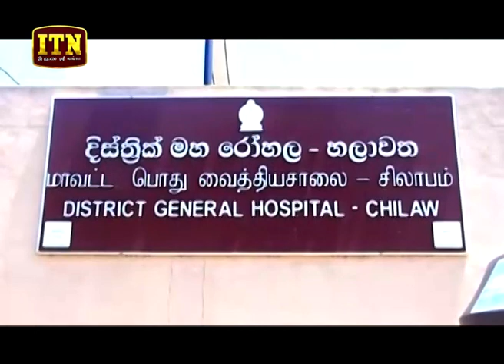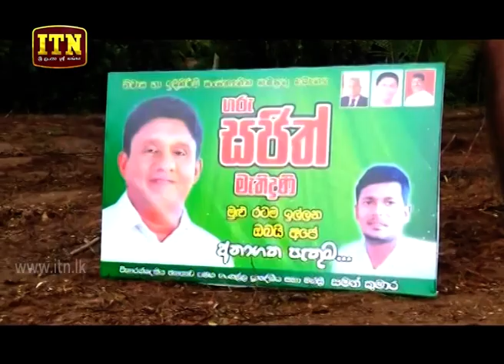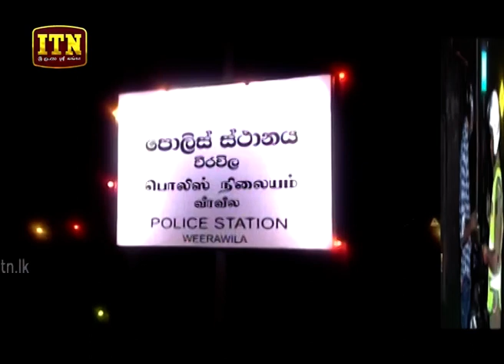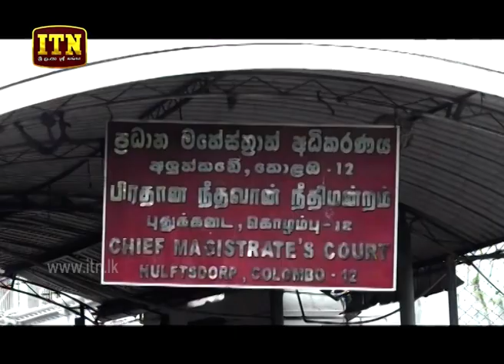ITN News 2019-07-13 | 06.30 PM